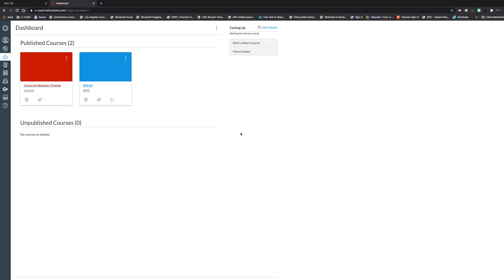How to login to Canvas